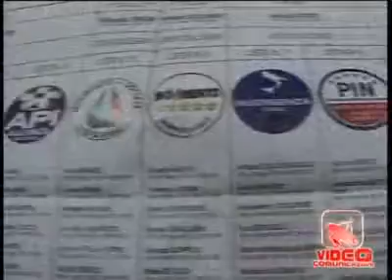Napoli - Terzo Polo decisivo per il ballottaggio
- Napoli - Terzo Polo decisivo per il ballottaggio (17.05.11)